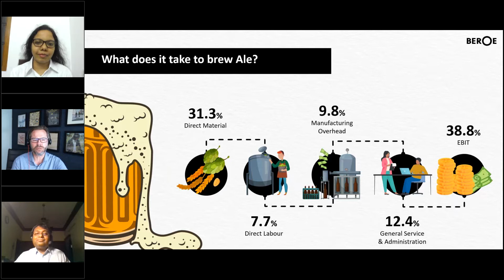Understanding Cost Components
Ever wondered how to breakdown the cost of a product or a commodity or a category? Or do you have questions on the type of cost models -- be it automated i.e., "top down" models or "bottom up" i.e., manually building a cost model from scratch? Curious as to how best to use information gleaned from cost models for better supplier negotiations?

Robert Driessen, ex-CPO and co-founder of WTP Buynamics, and Shobana Jeevanandam, Senior Cost Modelling Specialist at Beroe Inc, discuss how best Procurement Managers can decode category, commodity or product cost.